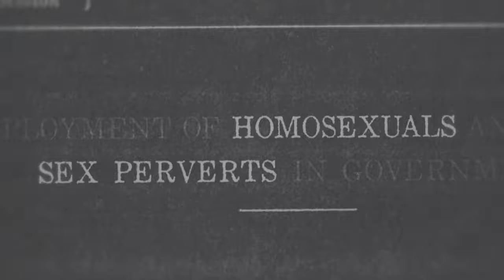Where's My Roy Cohn (2019) - Official Trailer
Roy Cohn personified the dark arts of American politics, turning empty vessels into dangerous demagogues - from Joseph McCarthy to his final project, Donald J. Trump.

This thriller-like exposé connects the dots, revealing how a deeply troubled master manipulator shaped our current American nightmare.